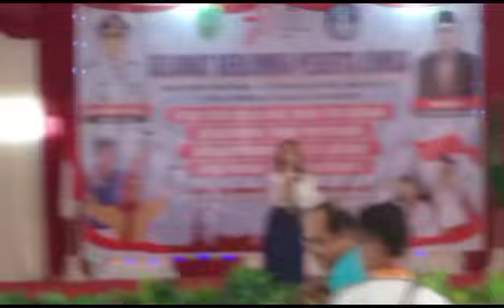AGNES TP - DISKORIA